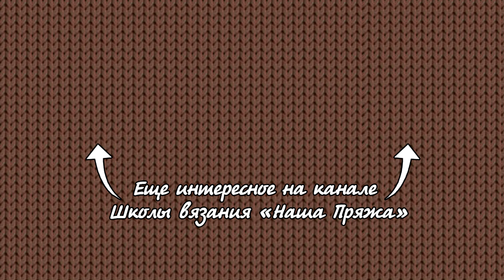Рельефный узор спицами 🌲 Reversible pattern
Узор спицами, подробный мастер класс, как вязать узор для свитеров, шапок и пледов.

3. Или в инстаграмме: хештег